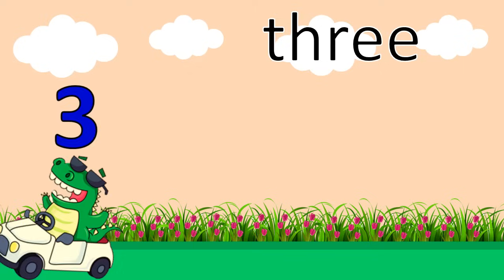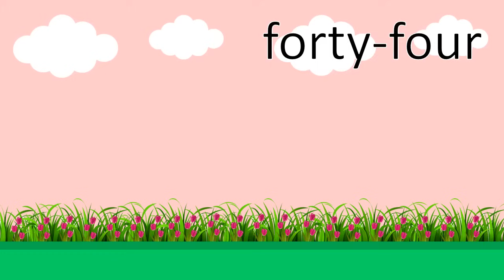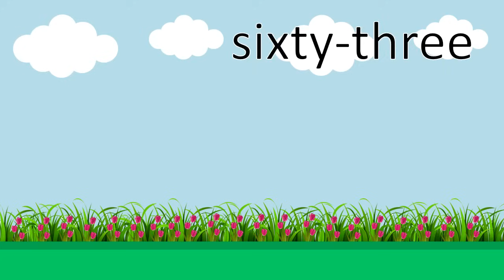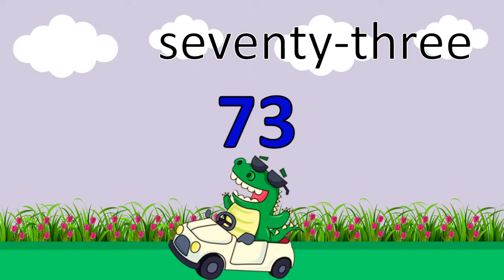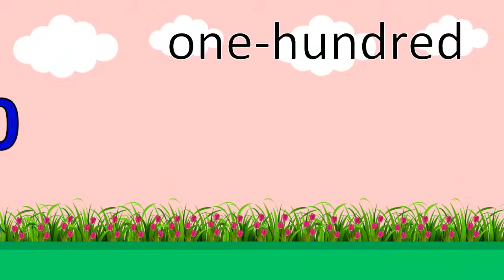นับเลข 1-100 ภาษาอังกฤษ | Numbers 1-100 | Learn and song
มาฝึก นับเลข เรียนรู้ คณิตศาสตร์ กันค่ะ